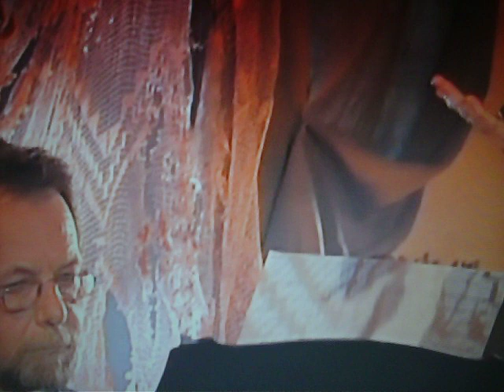Ewa Błaszczyk "Nerwica w granicach normy"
tekst Jonasza Kofty i Jacka Janczarskiego do muzyki Włodzimierza Korcza
-przy fortepianie Janusz Bogacki

Wspaniały tekst dwóch poetów- Jacka Janczarskiego i Jonasza Kofty sprzed lat ...i  wcale się nie zdezaktualizował.. bo wyprzedził epokę- jak wszystkie teksty tych Autorów

Nie wiem co się ze mną stało,
Nie wiem co się we mnie dzieje,
Wiem ktoś ma duszę i ciało,
Podobno ma jeszcze nadzieję,
Panie doktorze, dlaczego tak
Dlaczego tego mi brak?
Nie przeszkadzam panu, nie?
Przyszłam do pana, jak niejedna,
Pan jest tu po to, by wysłuchać mnie...
A te firanki to jedwab?
Mam usiąść, czy się położyć?
Nieważne, nie o to chodzi...
Zdrożało, za mało nie starcza,
Są buty, a nie w tym numerze,
Zmęczona sklepowa coś warczy,
Jaśminy zakwitły na skwerze,
W popychu w pośpiechu, w zaduchu,
Rajstopy ktoś podarł mi drutem,
Tak jakoś mi nie jest do śmiechu
I smutek i smutek i smutek.
Pan o tym wie, panie psychiatro,
Ten świat mi się zdaje potworny,
Ja wiem w życiu to nie ma tak łatwo,
Nerwica w granicach normy.

Kolejki, kolejki, w kolejkach,
Czy dają, co dają, gdzie dają,
Wśród tłumu, wyprana z rozumu,
Stanęłam, postałam nie mają,
Kto komu, gdzie komu do domu,
Mężowie i dzieci czekają,
Kupiłam!
Nie mówcie nikomu...
Powrotny bilet do raju,
Pan o tym wie, panie doktorze,
Kobieta to człowiek odporny,
Jest źle, czy pan na to pomoże?

Czy to już wszystko, czy jest tak źle,
Czy to nas wszystkich dotyczy,
Czy mam się śmiać, czy ronić łzę,
Wśród tylu obiektywnych przyczyn,
Odnajdę, potrzymam, porzucę,
Mnie takie się żarty trzymają,
Pojadę, pożyję i wrócę,
Z raju przyjadę do kraju,
Mam szukać, odnajdę, porzucę,
Bo życie to flauty i sztormy,

Receptę dostałam od pana,
Doktorze, wystałam, dostałam,
Grzmotnęłam to wszystko do zlewu,
Bez gniewu, doktorze bez gniewu,
To życie jest moje, czy czyje?
Źródlanej się wody napiję,
A wtedy nadziejo mnie prowadź,
Jak trzeba to mogę zwariować.
Przeczekam, doczekam się formy,
Łagodna, liryczna diagnoza
Kliniczna: